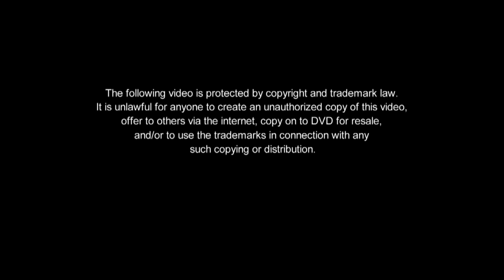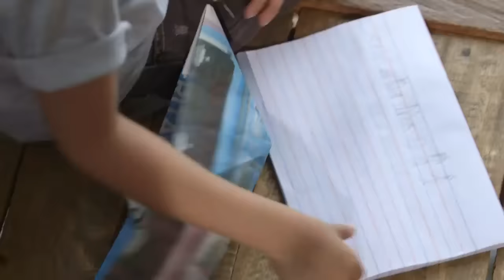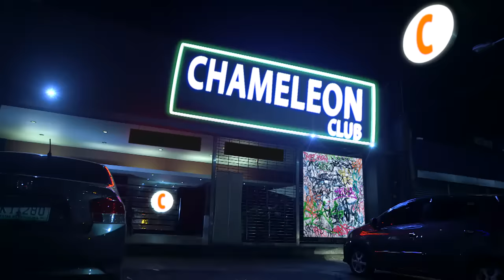The Blood Sisters: Erika vows to do everything for her son | Full Episode 1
Erika, a club dancer, works hard day and night in hopes of accumulating enough money for her son Jolo's hospital bills. When a big opportunity finally knocks at her door, Erika is compelled to go the extra mile. She, however, finds herself entangled in a crime. Wanting to ensure Jolo's safety, Erika decides to leave him under the care of her longtime friend Bruce. Soon after, Erika sets out to clear her name.